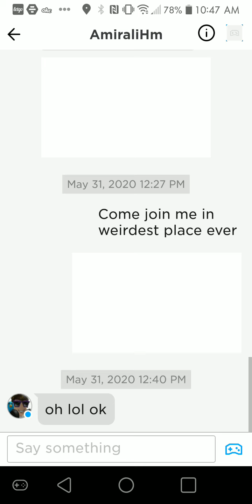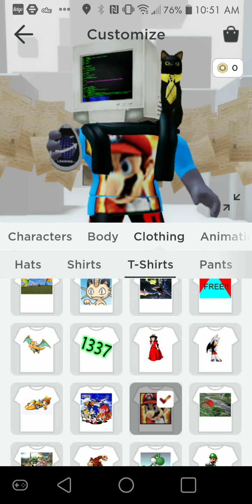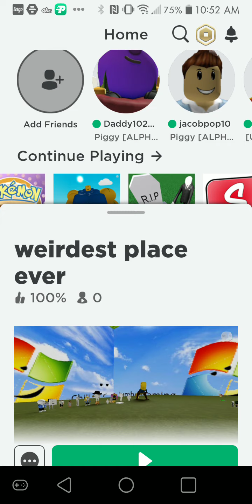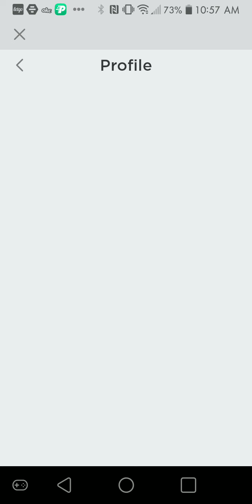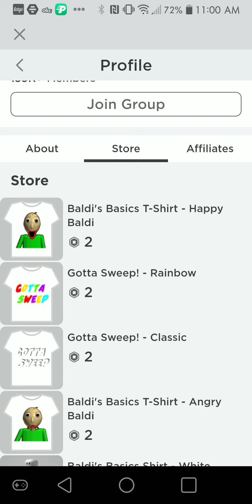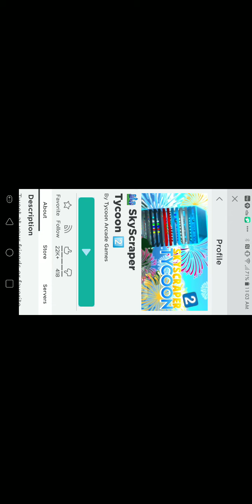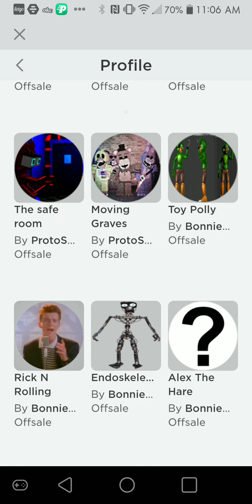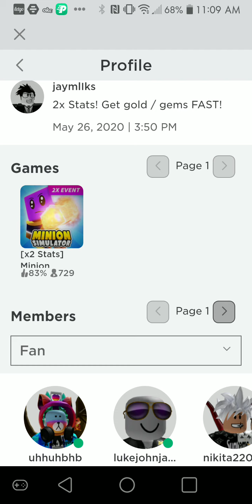My old account